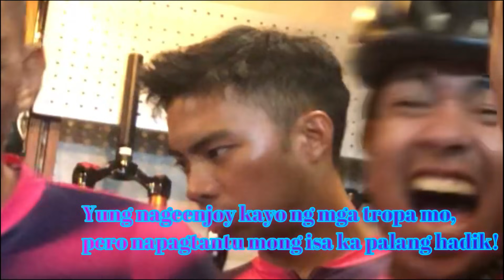Wednesday Tune Up Game | We Back!!